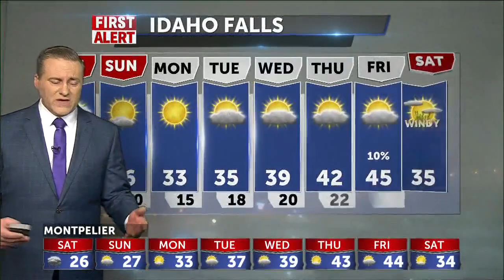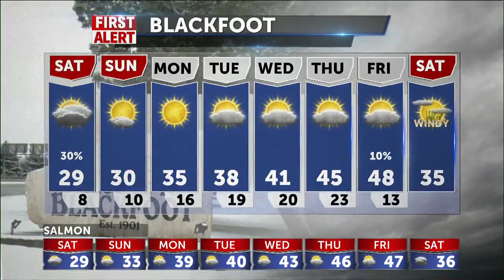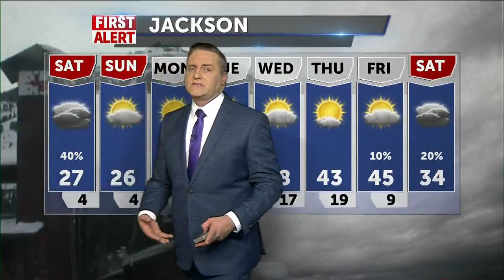Scattered snow Friday night and Saturday morning, with clearing by the afternoon